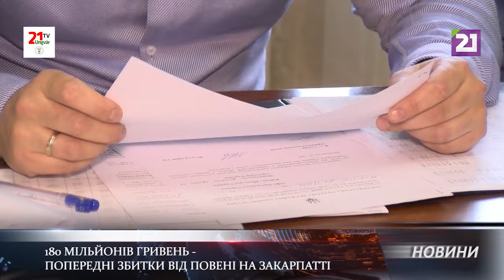180 мільйонів гривень – попередні збитки від повені на Закарпатті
У Закарпатській ОДА підрахували попередні збитки від повені в області. Це майже 180 мільйонів гривень, потрібних для відновлення інфраструктури та дворогосподарств. Закарпатська ОДА вже підготувала документи для того, щоб уряд та Верховна Рада виділили області необхідні кошти для подолання лиха.